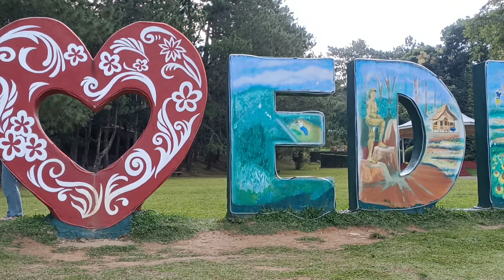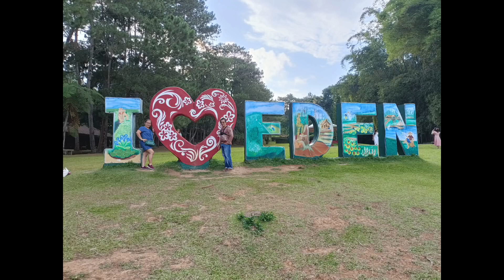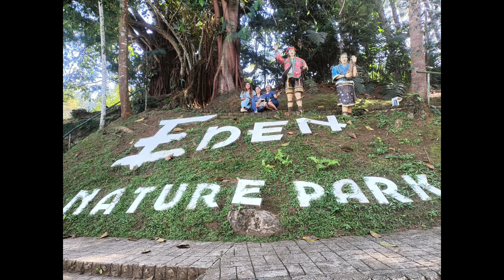EDEN NATURAL PARK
Toril davao city